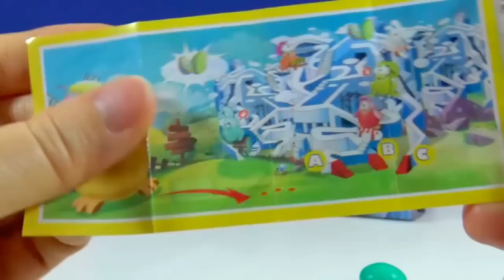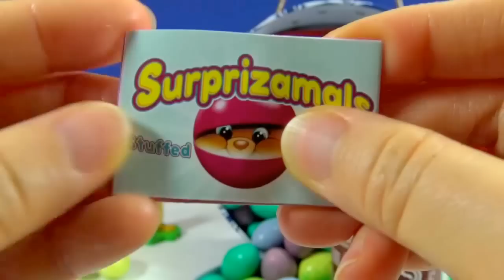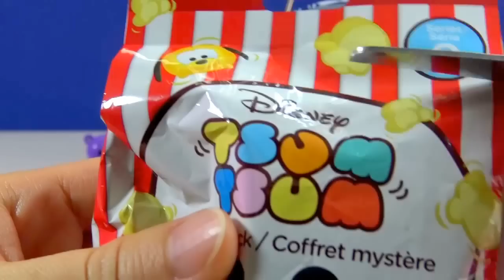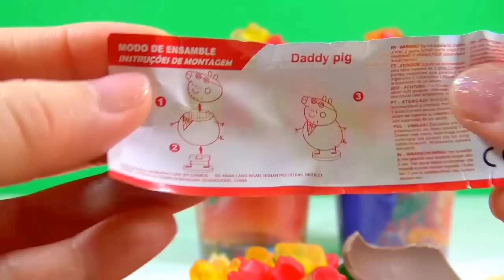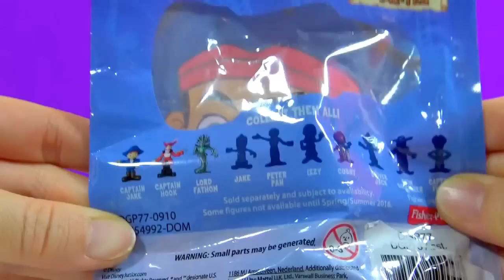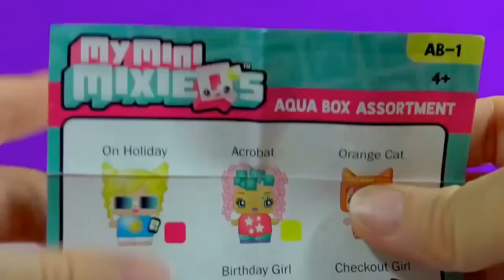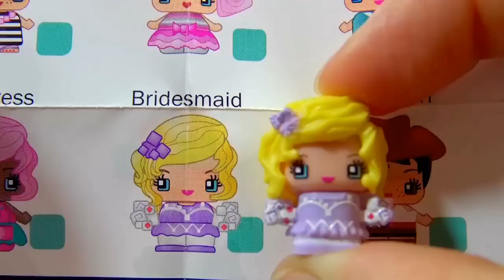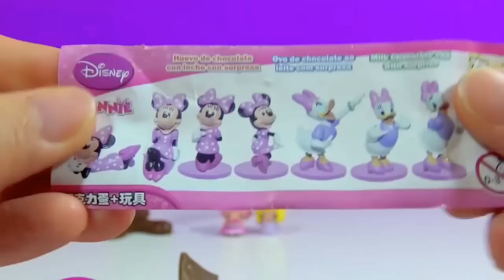Disney Princess Frozen Lunch Box Kinder Joy Egg PJ Masks Surprizamals Care Bears Peppa P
Disney Princess Frozen Sofia the First Lunch Box Surprise Toys Kinder Joy Surprise Egg PJ Masks Mashems Surprizamals Surprise Ball Care Bears Care Moji Poopeez Disney Tsum Tsum Popcorn Mystery Pack
Disney Finding Dory Cup Gummy Bear Surprise Toys Peppa Pig Surprise Egg PJ Masks Blind Bag Hello Kitty Fashems
Play Doh Monster Surprise Toys Disney Minnie Mouse Surprise Egg My Mini Mixie Q's Blind Box  Disney Jr. Captain Jake Never Land Pirates Blind Bag